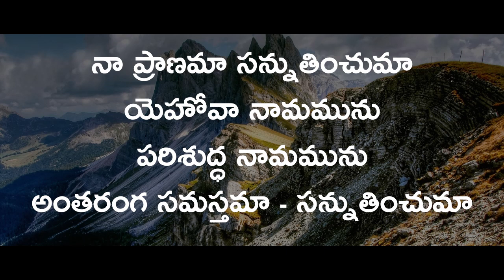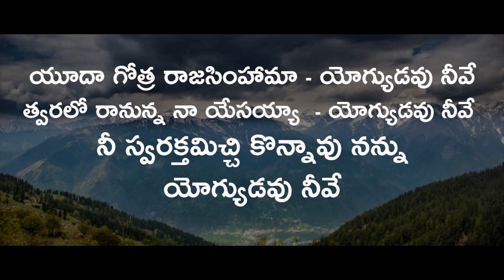New Sunday School | Pr. A.P. Daniel | 28-06-2020 | Sunday Service | VCINELLORE | Telugu | Songs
Welcome to VCINELLORE's Online Sunday Service.
Let us hear word of the Lord Jesus Christ, the King of kings and The Lord of lords. Let us receive the Word of God in Telugu Language (Telugu Message).

For prayer support 24x7:- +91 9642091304.

Songs:
1. Naa Pranama Sannuthinchuma 00:01
2. Yogyudavu Neeve 5:03

Sunday School: 11:10
Story 12:55

Message 23:10
Isaiah 6 :1-8 యెషయా (23:37) 1 రాజైన ఉజ్జియా మృతినొందిన సంవత్సరమున అత్యు న్నతమైన సింహాసనమందు ప్రభువు ఆసీనుడైయుండగా నేను చూచితిని;  ఆయన చొక్కాయి అంచులు దేవాలయమును నిండుకొనెను.
2 ఆయనకు పైగా సెరా పులు నిలిచియుండిరి; ఒక్కొక్కరికి ఆరేసి రెక్క లుండెను. ప్రతివాడు రెండు రెక్కలతో తన ముఖ  మును రెంటితో తన కాళ్లను కప్పుకొనుచు రెంటితో ఎగురు చుండెను.
3 వారుసైన్యముల కధిపతియగు యెహోవా, పరిశుద్ధుడు పరిశుద్ధుడు పరిశుద్ధుడు; సర్వలోకము ఆయన మహిమతో నిండియున్నది అని గొప్ప స్వరముతో గాన ప్రతిగానములు చేయుచుండిరి.
4 వారి కంఠస్వరమువలన గడప కమ్ముల పునాదులు కదలుచు మందిరము ధూమము చేత నిండగా
5 నేను అయ్యో, నేను అపవిత్రమైన పెద వులు గలవాడను; అపవిత్రమైన పెదవులుగల జనుల మధ్యను నివసించు వాడను; నేను నశించితిని; రాజును సైన్యములకధిపతియునగు యెహోవాను నేను కన్నులార చూచితిననుకొంటిని.
6 అప్పుడు ఆ సెరాపులలో నొకడు తాను బలిపీఠముమీదనుండి కారుతో తీసిన నిప్పును చేత పట్టుకొని నాయొద్దకు ఎగిరి వచ్చి నా నోటికి దాని తగిలించి
7 ఇది నీ పెదవులకు తగిలెను గనుక నీ పాప మునకు ప్రాయశ్చిత్తమాయెను, నీ దోషము తొలగి పోయెను అనెను.
8 అప్పుడునేను ఎవని పంపెదను? మా నిమిత్తము ఎవడు పోవునని ప్రభువు సెలవియ్యగా వింటిని. అంతట నేనుచిత్తగించుము నేనున్నాను నన్ను పంపు మనగా

1 Kings 10 : 18-20 1 రాజులు (29:54) 18 మరియు రాజు దంతముచేత పెద్ద సింహాసనము చేయించి సువర్ణముతో దాని పొదిగించెను.
19 ఈ సింహాసనమునకు ఆరు మెట్లుండెను; సింహాసనము మీది భాగపు వెనుకతట్టు గుండ్రముగా ఉండెను; ఆసనమునకు ఇరుపార్శ్యముల యందు ఊతలుండెను; ఊతలదగ్గర రెండు సింహములు నిలిచియుండెను.
20 ఇరుప్రక్కల ఆరుమెట్లమీద పండ్రెండు సింహములు నిలిచియుండెను; అటువంటిది ఏ రాజ్యమందైనను చేయబడలేదు.

Psalms 99: 1,2 కీర్తనలు (34:48) 1 యెహోవా రాజ్యము చేయుచున్నాడు జనములు వణకును ఆయన కెరూబులమీద ఆసీనుడై యున్నాడు భూమి  కదలును.
2 సీయోనులో యెహోవా మహోన్నతుడు జనములన్నిటిపైన ఆయన హెచ్చియున్నాడు.

1 Timothy 6: 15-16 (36:07) 15 శ్రీమంతుడును అద్వితీయుడునగు సర్వాధిపతి యుక్తకాలములయందు ఆ ప్రత్యక్షతను కనుపరచును. ఆ సర్వాధిపతి రాజులకు రాజును ప్రభువులకు ప్రభువునై యున్నాడు.
16 సమీపింపరాని తేజస్సులో ఆయన మాత్రమే వసించుచు అమరత్వ ముగలవాడైయున్నాడు. మనుష్యులలో ఎవడును ఆయనను చూడలేదు, ఎవడును చూడనేరడు; ఆయనకు ఘనతయు శాశ్వతమైన ప్రభావమును కలిగియుండును గాక. ఆమేన్‌.

Isaiah 6: 2 యెషయా (37:48)  ఆయనకు పైగా సెరా పులు నిలిచియుండిరి; ఒక్కొక్కరికి ఆరేసి రెక్క లుండెను. ప్రతివాడు రెండు రెక్కలతో తన ముఖ  మును రెంటితో తన కాళ్లను కప్పుకొనుచు రెంటితో ఎగురు చుండెను.

Isaiah 6: 5 యెషయా (46:33) నేను అయ్యో, నేను అపవిత్రమైన పెద వులు గలవాడను; అపవిత్రమైన పెదవులుగల జనుల మధ్యను నివసించు వాడను; నేను నశించితిని; రాజును సైన్యములకధిపతియునగు యెహోవాను నేను కన్నులార చూచితిననుకొంటిని.

Isaiah 6: 6 యెషయా (49:24) అప్పుడు ఆ సెరాపులలో నొకడు తాను బలిపీఠముమీదనుండి కారుతో తీసిన నిప్పును చేత పట్టుకొని నాయొద్దకు ఎగిరి వచ్చి నా నోటికి దాని తగిలించి

Isaiah 5: 1-5 యెషయా (53:31)
1 నా ప్రియునిగూర్చి పాడెదను వినుడి అతని ద్రాక్షతోటనుబట్టి నాకిష్టుడైనవానిగూర్చి పాడెదను వినుడి. సత్తువ భూమిగల కొండమీద నా ప్రియుని కొకద్రాక్షతోట యుండెను
2 ఆయన దానిని బాగుగా త్రవ్వి రాళ్లను ఏరి అందులో  శేష్ఠమైన ద్రాక్షతీగెలను నాటించెను దాని మధ్యను బురుజు ఒకటి వేయించి ద్రాక్ష తొట్టిని తొలిపించెను.ద్రాక్షపండ్లు ఫలింపవలెనని యెదురు చూచుచుండెను గాని అది కారుద్రాక్షలు కాచెను
3 కావున యెరూషలేము నివాసులారా, యూదావార లారా, నా ద్రాక్షతోట విషయము నాకు న్యాయము తీర్చ వలెనని మిమ్ము వేడుకొనుచున్నాను.
Isaiah 5: 7 యెషయా (54:32) ఇశ్రాయేలు వంశము సైన్యములకధిపతియగు యెహోవా ద్రాక్షతోట యూదా మనుష్యులు ఆయన కిష్టమైన వనము. ఆయన న్యాయము కావలెనని చూడగా బలా త్కారము కనబడెను నీతి కావలెనని చూడగా రోదనము వినబడెను.

Isaiah 5: 20 యెషయా (56:26) కీడు మేలనియు మేలు కీడనియు చెప్పుకొని చీకటి వెలుగనియు వెలుగు చీకటనియు ఎంచుకొను వారికి శ్రమ. చేదు తీపి అనియు తీపి చేదనియు ఎంచుకొనువారికి  శ్రమ.

Isaiah 5: 13-14 యెషయా (58:10)
13 కావున నా ప్రజలు జ్ఞానము లేకయే చెరపట్టబడి పోవుచున్నారు వారిలో ఘనులైనవారు నిరాహారులుగా నున్నారు సామాన్యులు దప్పిచేత జ్వరపీడితులగుదురు.
14 అందుచేతనే పాతాళము గొప్ప ఆశ పెట్టుకొని అపరి  మితముగా తన నోరు తెరచుచున్నది వారిలో ఘనులును సామాన్యులును  ఘోషచేయువారును హర్షించువారును పడిపోవుదురు.

Isaiah 6 :8 యెషయా (1:01:23)
Isaiah 1: 3 యెషయా (1:02:40)
Ezekiel 18: 23 యెహెజ్కేలు (1:04:41)
2 Cor 5: 20 2 కొరి (1:07:18)
Revelation 22: 12 ప్రకటన (1:12:17)
Prayer ప్రార్థన (1:13:44 )